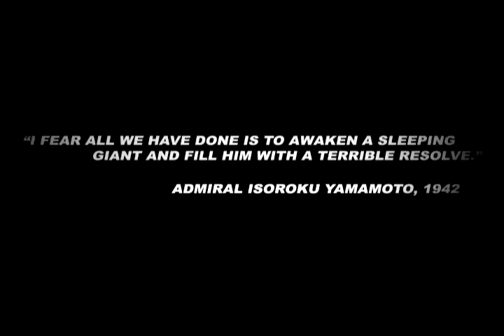E-Sports Montage: Complexity Gaming 2009